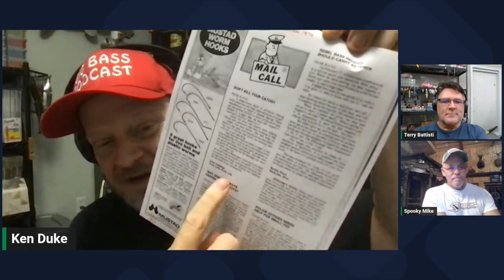The Mississippi State Record: 18+ POUNDS of Florida Bass!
Episode 37

In this episode of The Big Bass Podcast, Terry and Ken, along with special guest Mike Davis, discuss the Mississippi state record largemouth bass, a record that stands as the fourth largest in the books.  The fish, caught by Anthony Denny on Dec. 31, 1992, is another big fish caught from a small lake: the lake at Natchez State Park at just over 200 acres in size.

Denny caught the fish on a Smithwick Rattling Rogue in chrome blue back and broke the record by more than 3 pounds. We talk about this amazing catch as well and about the Mississippi state records from the 1960s.